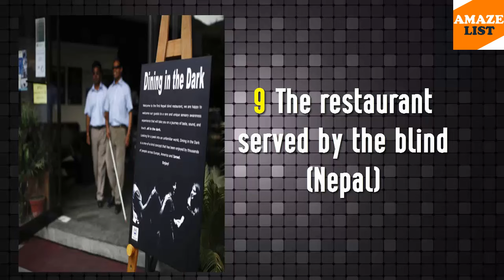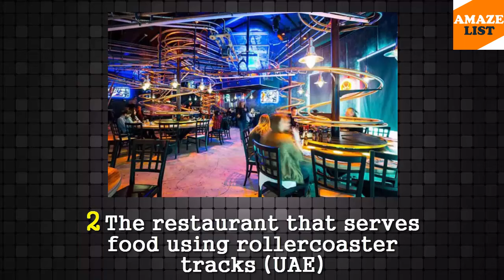Amaze List - 9 Restaurants With The Weirdest Serving Techniques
9. The restaurant served by the blind (Nepal)

8. The restaurant attended by masked-monkeys (Japan)

7. The restaurant that serves food using drones (England)

6. The restaurant served by women in bikinis (China)

5. The automated restaurant with no waiters (Germany)

4. The pop-up restaurant that parachutes sandwiches to customers (Australia)

3. The restaurant where chickens are catapulted onto your plate (Thailand)

2. The restaurant that serves food using rollercoaster tracks (UAE)

1. The restaurant that employs 20 robots as chefs, usher and waiters (China)

►COPYRIGHT:
We respect other people's copyrights, but sometimes happens that other people's videos are in our compilations without their permission, in such situation the author should contact us and we will remove it immediately.